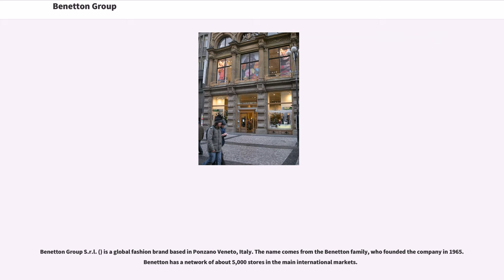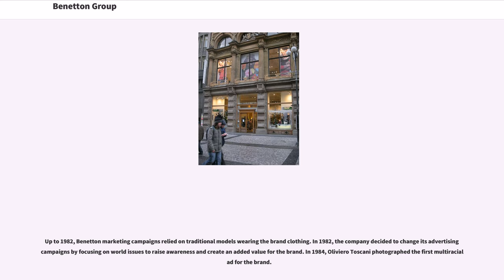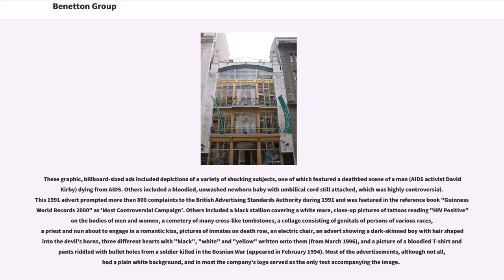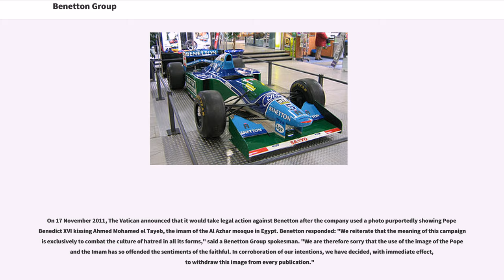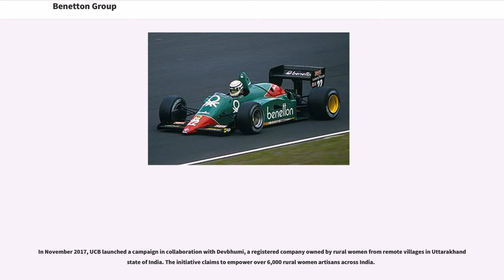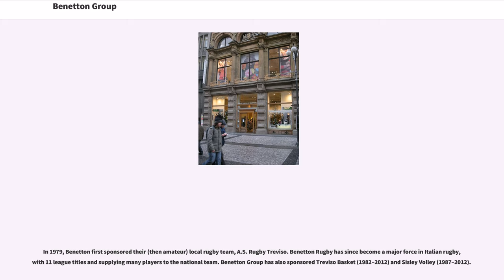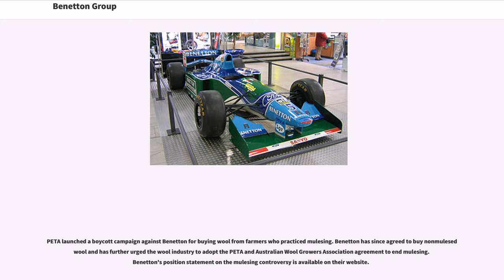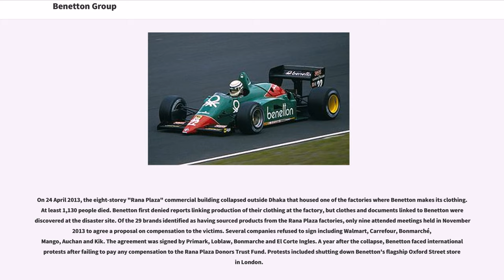Benetton Group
Benetton Group S.r.l. () is a global fashion brand based in Ponzano Veneto, Italy. The name comes from the Benetton family, who founded the company in 1965. Benetton has a network of about 5,000 stores in the main international markets.

In 1963, Luciano Benetton, the oldest of four children, was a 30-year-old salesman in Treviso. His initial small collection of sweaters received a positive response in local stores in the Veneto region, and soon after he asked his sister and two younger brothers, Gilberto and Carlo, to join him. In 1965, the entity known as the "Benetton Group" was formed.

In 1965, the Benettons opened their first store in Belluno and three years after in Paris, with Luciano as chairman, his brother Gilberto in charge of administration, their younger brother Carlo running production, and Giuliana as a chief designer.

The company's core business remains their clothing lines: United Colors of Benetton, and Sisley.

The Group has a network of about 5,000 stores around the world.

The company is known for sponsorship of a number of sports, and for the provocative and original "United Colors" publicity campaign. The latter originated when photographer Oliviero Toscani was given "carte blanche" by the Benetton management. Under Toscani's direction, ads were created that contained striking images unrelated to any actual products being sold by the company.

Up to 1982, Benetton marketing campaigns relied on traditional models wearing the brand clothing. In 1982, the company decided to change its advertising campaigns by focusing on world issues to raise awareness a...